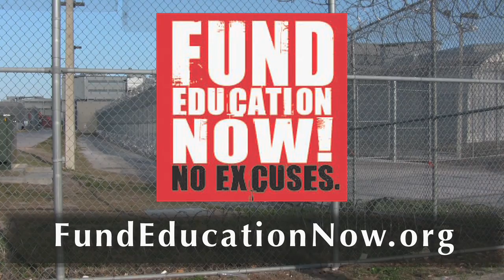"Prisoners"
Florida is having a budget crisis, and the legislature's plan is to balance the budget at the expense of our schools.  Florida already spends less on education funding than any other state.

But you can't say the same about the prisoners in the state...